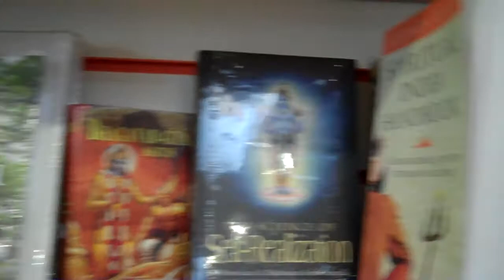Bhaktivedanta Manor Guided Tour Part 6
The Temple Shop

A guided tour of Bhaktivedanta Manor, in the UK, with His Grace Krpamoya Prabhu.